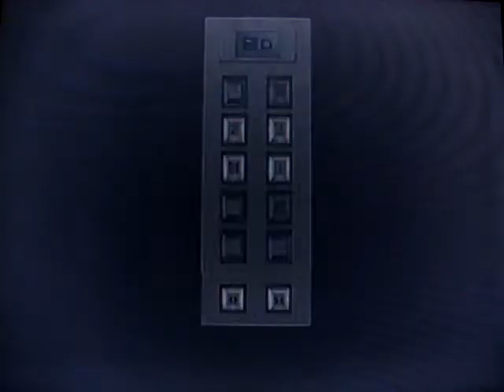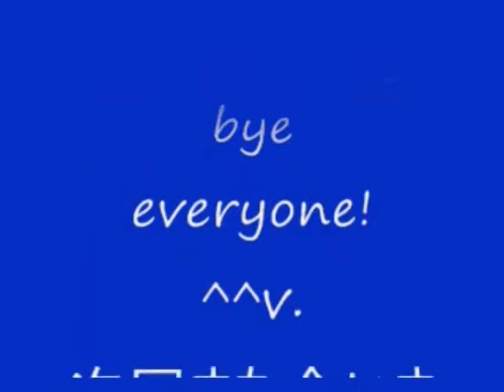No 38 Let's Play Resident Evil Out Break. BIOHAZARD OUT BREAK。 MrCedar31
PS2 バイオハザード アウト ブレイク マーク ウィルキンス編 巣窟 実況。
PS2 Resident Evil Out Break Mark Wilkins scenario the hive.